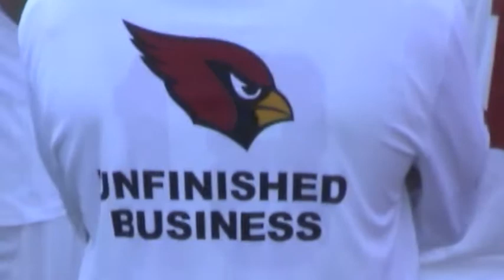Greenwich High School vs Stamford Oct 21 2013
GHS vs Stamford Oct 21 2013